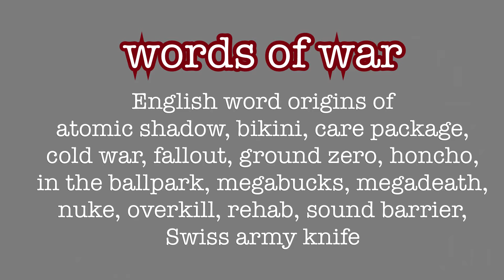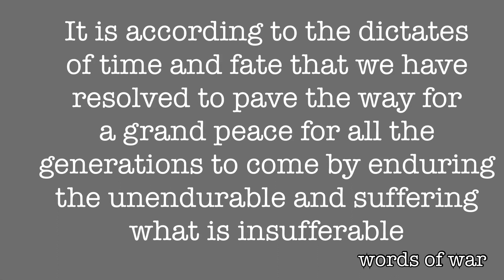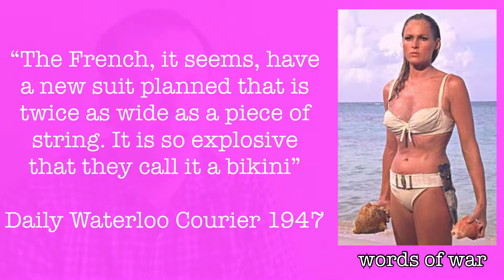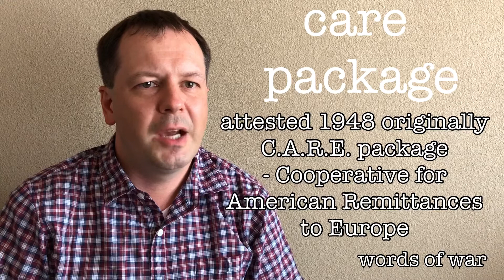Episode 35: NUKES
Words of War: fighting words from 1066 to the present day

English word origins of atomic shadow, bikini, care package, cold war, fallout, ground zero, honcho, in the ballpark, iron curtain, megabucks, megadeath, nuke, overkill, rehab, sound barrier, special relationship, Swiss army knife.

 Cresswell, Julia ed. (2010) Oxford Dictionary of Word Origins, London, Oxford University Press. ISBN 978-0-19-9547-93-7, page 46, 233.
Hastings, Max (2011) All Hell Let Loose: The World at War 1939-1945, London. William Collins. ISBN: 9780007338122, location 127.
McCrum R, MacNeil R, Cran W. (2003) The Story of English: Third Revised Edition. New York: Penguin. ISBN 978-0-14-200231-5, page 24.
Rees, Thomas C. Stillman, Danny B. (2010) The Nuclear Express: A Political History of the Bomb and its Proliferation, Zenith Press. ISBN 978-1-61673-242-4, page 57.
Wolfe, Tom (2011). The Right Stuff, New York, Picador. IBSN-13: 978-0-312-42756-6, page 36.